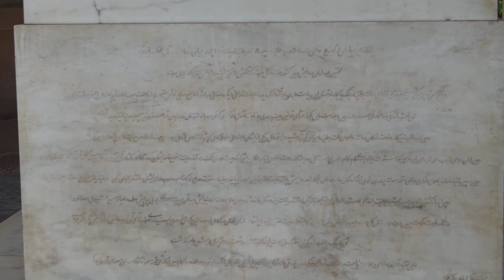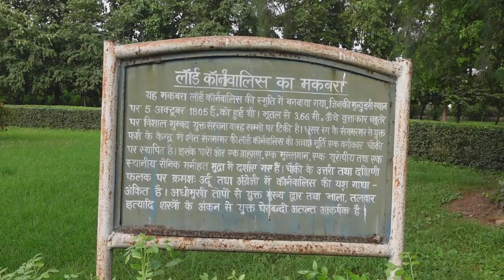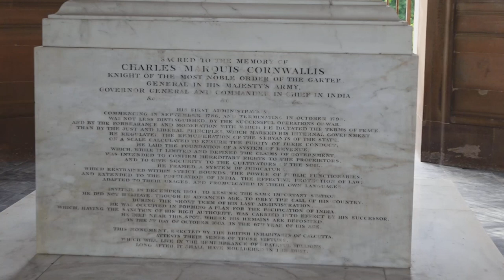🇳🇿 Lord Cornwallis Tomb 💐(1786-1793), Ghazipur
Aane wale next vlog me milte hai kisi nyi jagah kisi nyi story ke saath ... tabtak Is video ka mja le ...
Thankyou 🍁